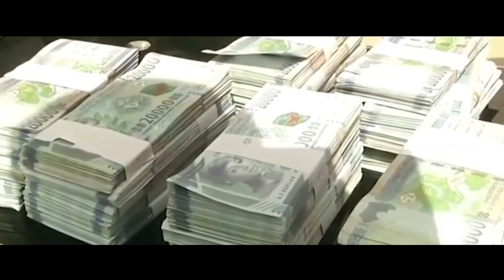KEMO KANTE: 224 Fierté (Official Video 2021)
LE MEILLEUR DE LA MUSIQUE GUINEENNE
Conakryfaces224